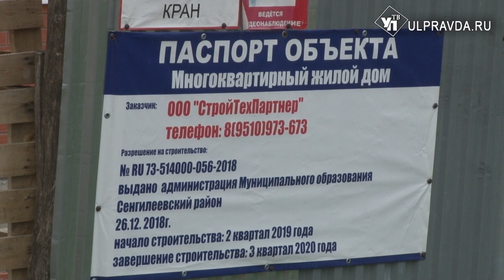Дети-сироты и переселенцы из Сенгилеевского района отметят новоселье в августе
В августе ключи от новеньких квартир получат жители Сенгилея Ульяновской области.